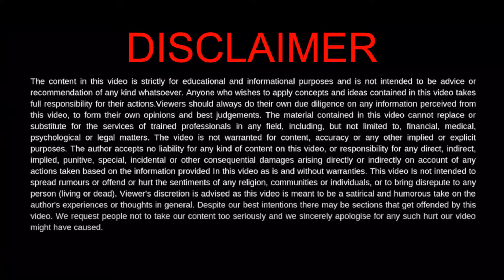Tips for Amazon Easy Ship Seller | how to increase sales on amazon | how to get orders on amazon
In today's video, I have shared tips to increase sales on amazon if you are an easy ship seller.

WATCH NOW:
○ Easyship vs self ship amazon | Seller fulfilled prime | how to get orders on amazon

○ Amazon Product Visibility | how to get visibility on amazon | how to increase sales on amazon India

○ Best Marketplace to Sell online in India (2021) | Earn Money online in India | Earn Money from Home

KONNECTION BUSINESS